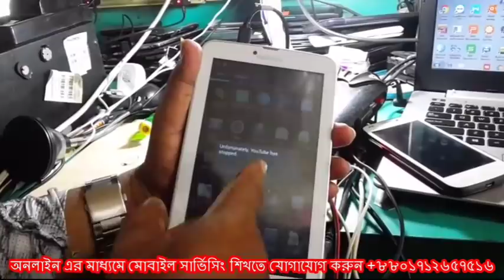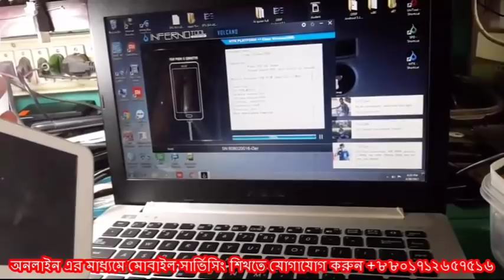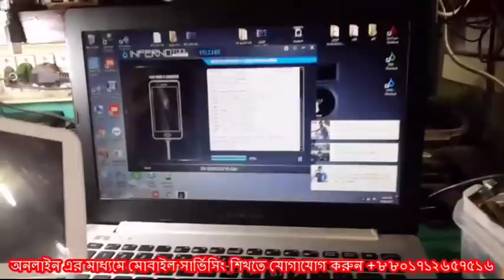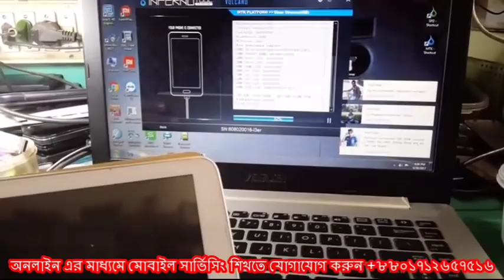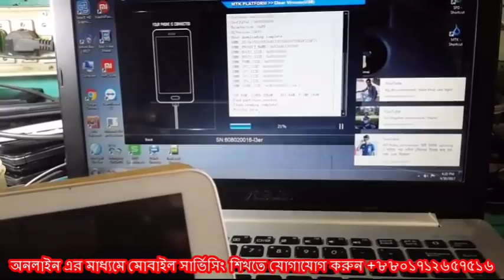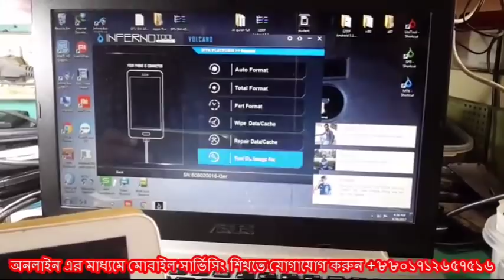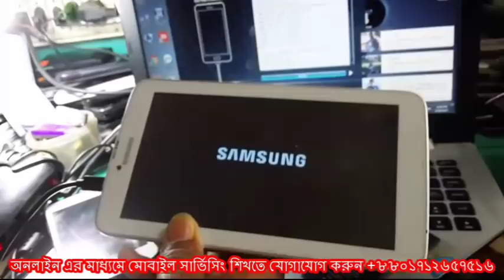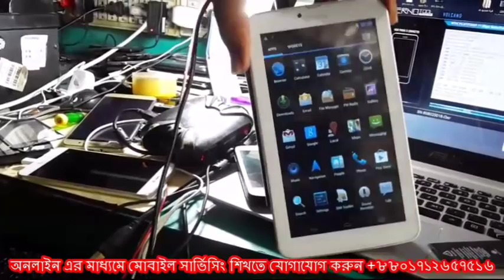Unfortunately youtube has stopped problem 100% solve (milon vai)